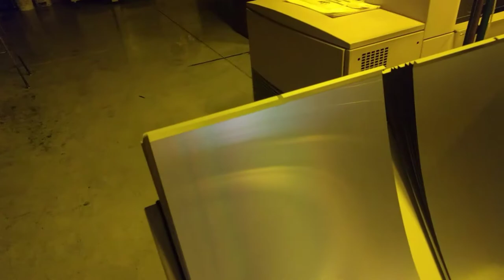Automatic and Plate processor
Automatic setup to make plates to print the newspaper